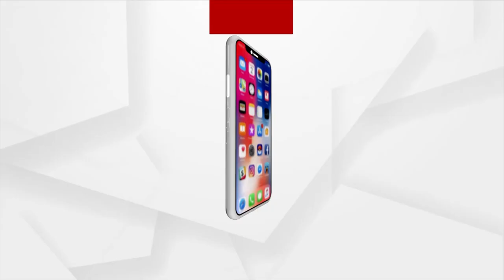Union Minister Ashwini Vaishnaw On 3 Day Visit To Odisha From Today